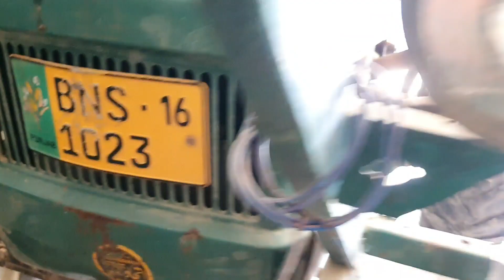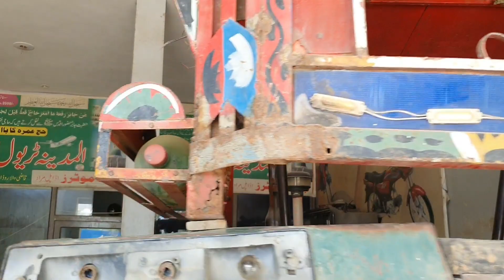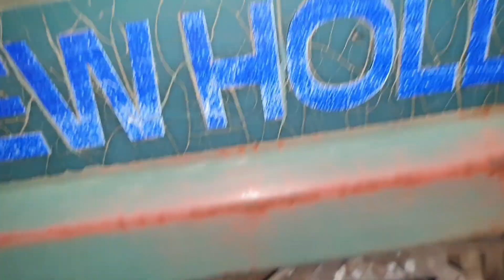Low price Fiat 640 green tractor 2008 model for sale